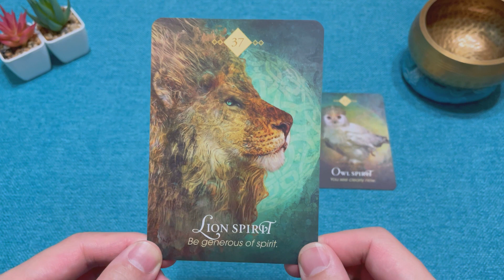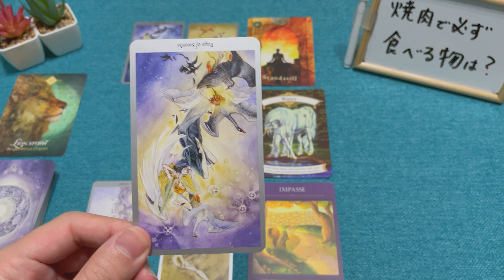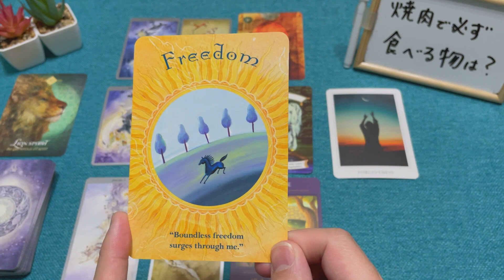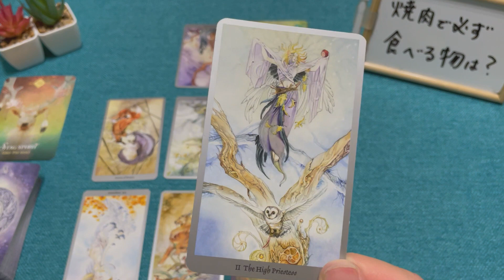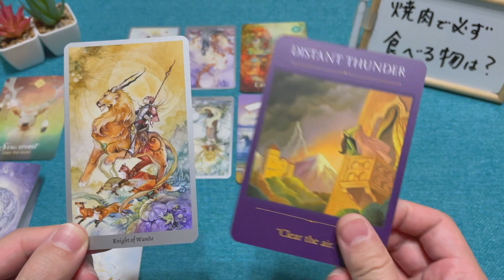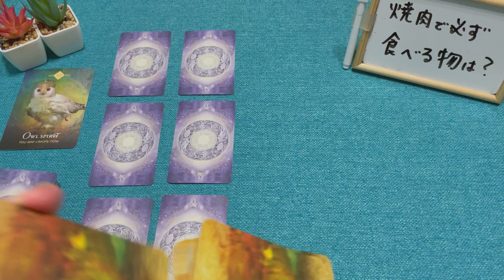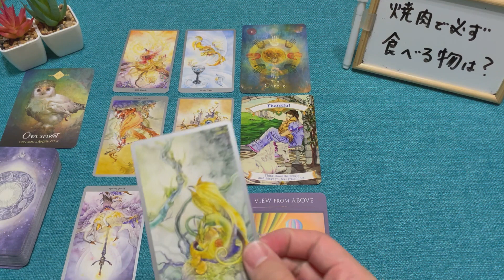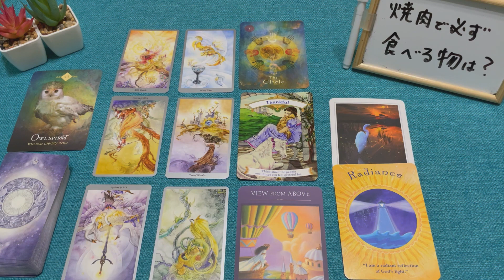喧嘩やすれ違いでギクシャク…😰💦関係がこじれたあの人と仲直りは出来るのか？【タロット占い】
はじめに0:00
A⇛2:29～
シャッフル後⇛5:17～

B⇛26:23～
シャッフル後⇛29:14～